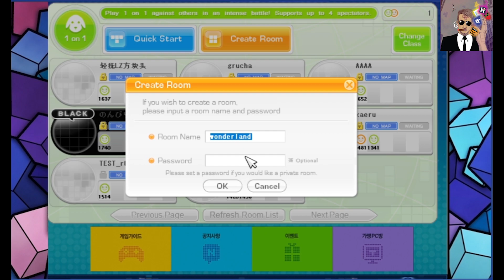🎮 TETRIS 99 1년 만에 복귀 (TOP 99 SKIN)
넘 오래 쉰 듯
평속 90정도 되는 중수랑 스파링